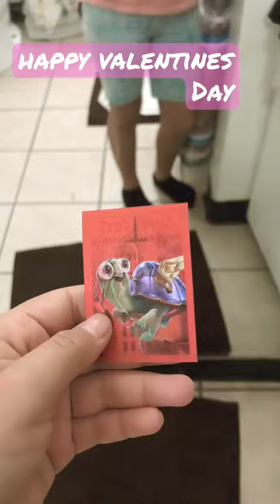17 de febrero de 2023